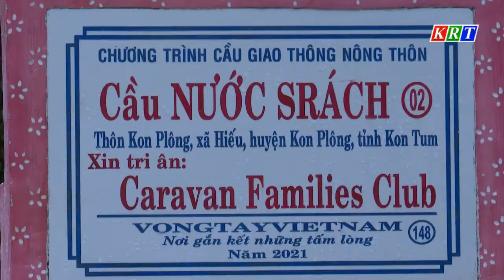Thực hiện hoạt động trợ giúp nhân đạo bằng những việc làm thiết thực